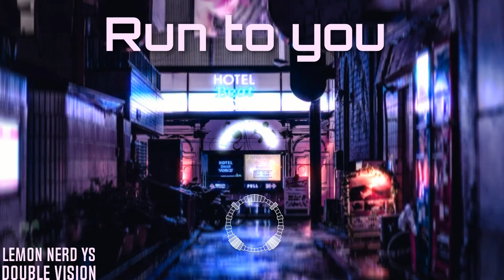Run to you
Double vision ft LMN NRD ys